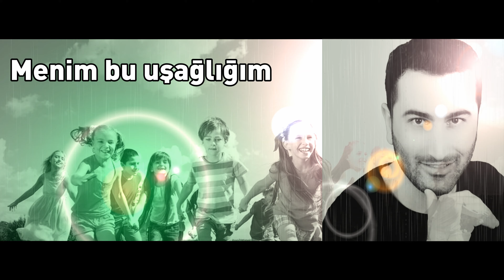UŞAQLIĞIM / YALÇIN DAĞLAR AHISKALI / YENİ 2021 (Official Music)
Söz Müziği Ahıskalı genç sanatçımız Yalçın Dağlar'a ait olan ve seslendirilen UŞAQLIĞIM şarkısını beğenilerinize sunuyoruz. Yorum kısmından fikirlerinizi yazmayı ve BEĞEN tuşuna basmayı unutmayın